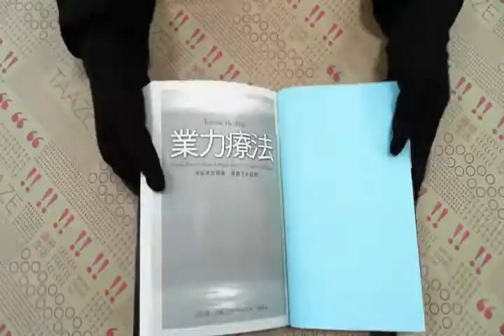TAAZE｜業力療法 二手書書況 9867349774